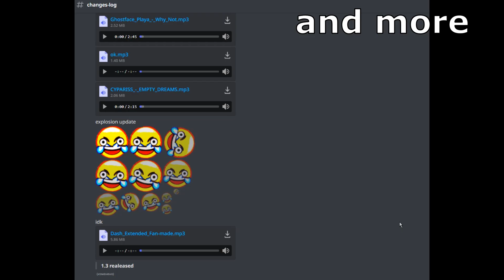This is a TRASH GDPS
dump with soulless changes (modification for GD), well, in general, place for experiments.
Let's make something strange or ORIGINAL, funny, TGDPS is a theatre, a place for all sorts of ideas!
Features:
- Moderator for all! (actionRateDemon, actionRateStars, actionRateDifficulty, commandRate, commandEpic)
- unique? A piece of crap like this I've never seen before.
- Very modified! The most twisted ideas I can come up with have gone into execution. 2.2 Reconstruction, other crap, hacks as in editor / gameplay... Very cool resource pack!
- It's open beta! You can influence the development of this thing.
- almost no rules!